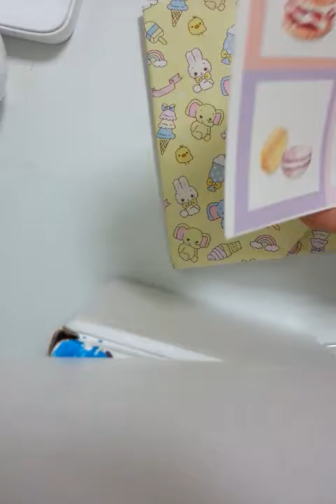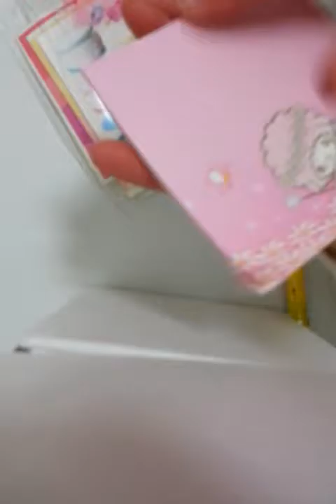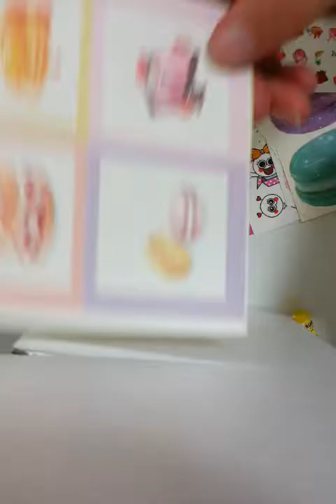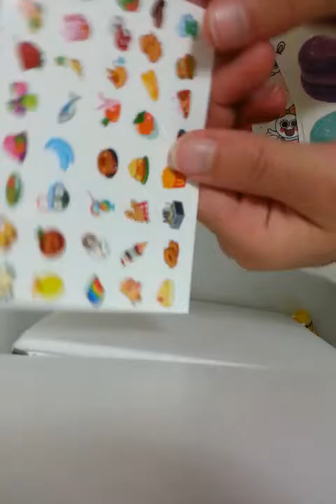선물개봉기2탄?